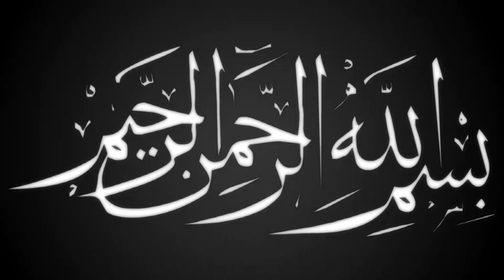আহেলে হাদিস লা মাজহাবীদের জন্য । নুরে বাংলা । Nore Bangla । New Waz । salafi waz । Ullash icp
Linkdin Link

আহেলে হাদিস লা মাজহাবীদের জন্য
বিশ্ব মনিষী
আলা হযরত
জামাতে নামাজ
সুফি নাত
কওমি বক্তা
তবলছড়ি ময়দান
সুন্নী নক্ষত্র
মা ফাতেমা (রাঃ)
হিট ওয়াজ
ইসলামী সঙ্গীত
# আমার নবী
Islamic Jalsa
Bangla Islamic Jalsa
holy Quran
রাসুল সাঃ
মুফতি গিয়াস উদ্দিন আত তাহেরি
bangla mahfil 2022
Ullash Icp Present
হযরত বেলাল
হযরত আলী (রাঃ)
নতুন ওয়াজ
ইসলামী সমাজ
হেদায়তের মালিক
হাসির ওয়াজ
ঈমানের মূল্য
ঈদে মিলাদুন্নবী
রাসূলের প্রেম
মৃত্যুর যন্ত্রনা
গরম জিকির